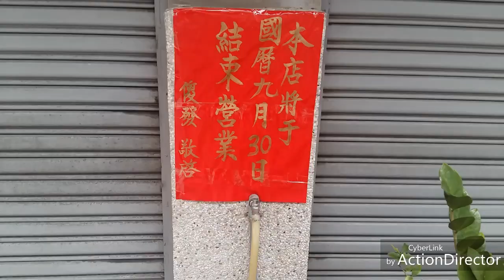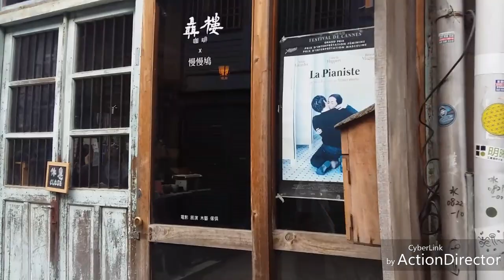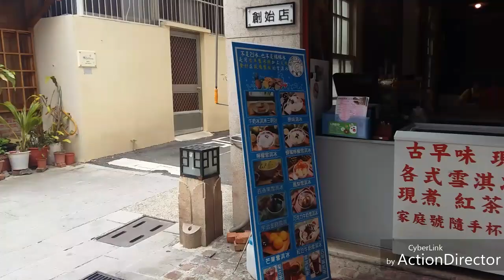［英玹在台灣］[中/日字幕]韓國人也去吃了「邱家小卷米粉」 / 타이난 오징어국수 먹고왔어요 /台南グルメ！「邱家小卷米粉」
不好意思,我上得太晚了
因為最近身體很不舒服
只好休息一下! 對不起
去四草的那天也順便去了一家餐廳,
原來想吃腸粉...但是不能吃了
但是邱家小卷米粉非常好吃!!
想吃再一次!

少し遅れてしまいました。
すみません
四草に行って来た同じ日に撮った映像です！
イカもお汁もすごく美味しかったです！

스차오 다녀왔던 같은 날 오징어국수도 먹고 왔어요
개인적으로는 지난번에 혼자 갔었던 가게 보다 더 맛있었어요!
타이난에 가시면 꼭 들리시길 바라요!
특별한 맛은 아니지만 속을 따뜻하게 달래주는 맛입니다^^